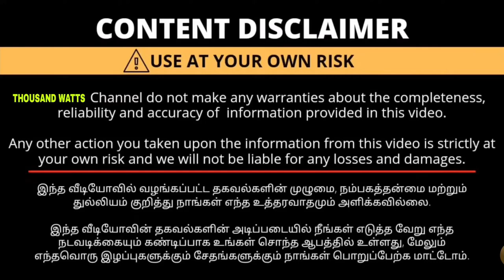போன் செய்தால் வீட்டிற்க்கே வரும் LOW BUDGET MATTRESSES mattressfactory 🤩 ✨💯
🌹 தேசிகா டிரேடர்ஸ்😍

✨ADDRESS:

Mettur main road,
krishnapuram,
Kupchipalayam
Bhavani (tk)
Erode 638311